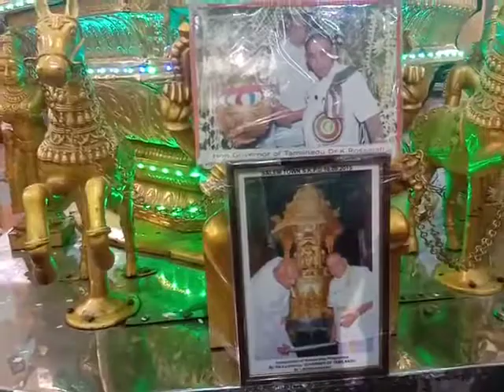சேலம் கன்னிகா பரமேஸ்வரி திருக்கோயிலில் தங்கத் தேர் இழுக்கப்பட்டது.